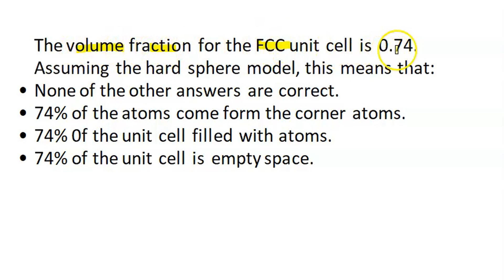The volume fraction for the FCC unit cell is 0.74. Assuming the hard sphere model, this means that:…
The volume fraction for the FCC unit cell is 0.74. Assuming the hard sphere model, this means that: None of the other answers are correct. 74